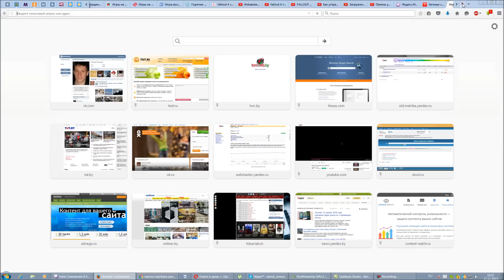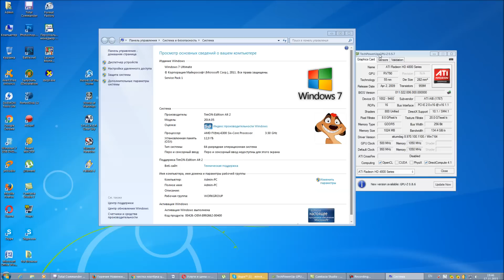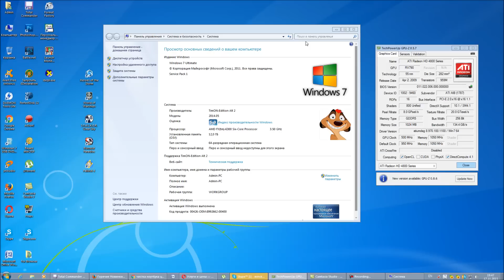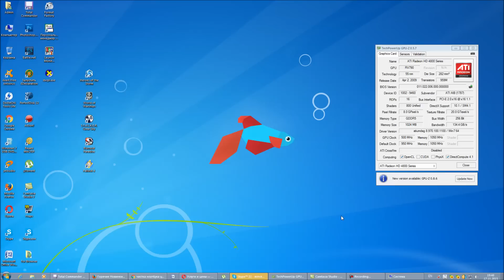Можно ли поиграть в fallout 4 на слабом компьютере (видеокарте)?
После долгих мучений настроить fallout 4 на своём компьютере чтобы поиграть с приемлемыми настройками графики, решил сдаться, почему - описано в видео.